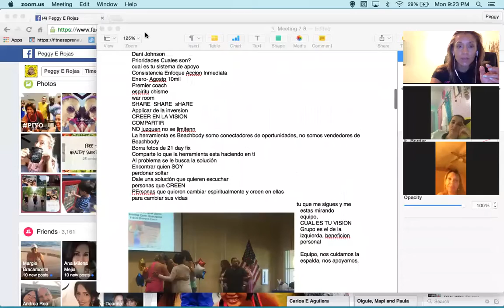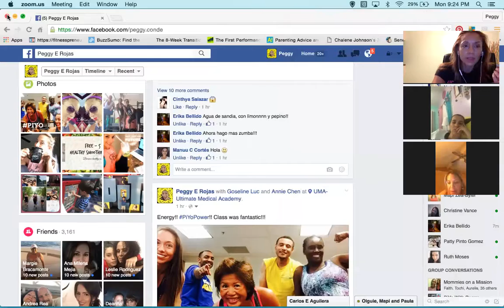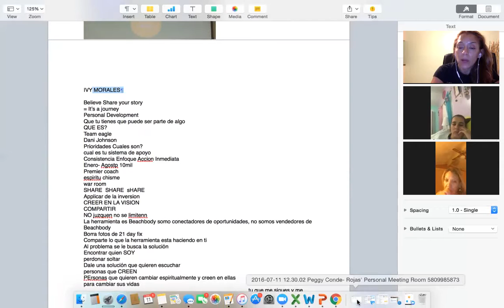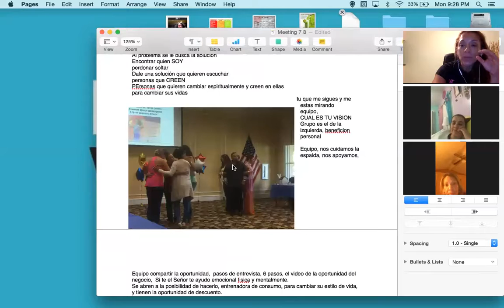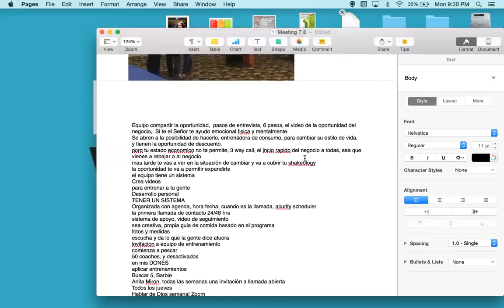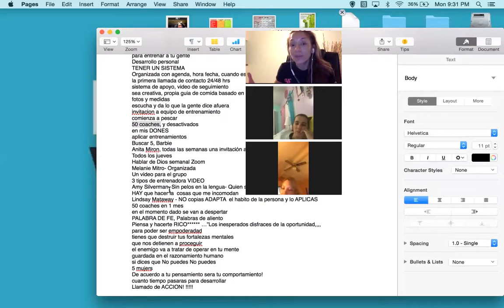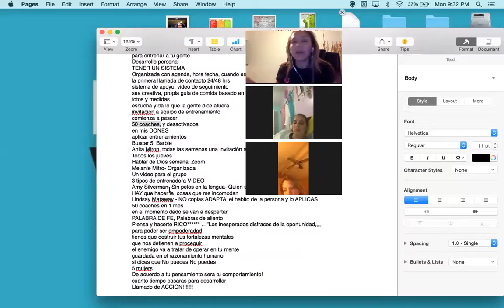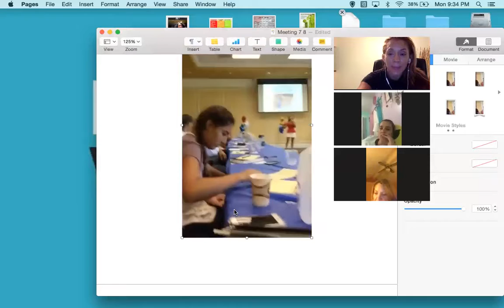Lo importante de Compartir tu historia y Resumen de presentacion Ivy Morales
Equipo todo se trata de compartir y ser consistente, el exito no esta fuera de tu alcanze, todos los podemos hacer.

Aqui compartimos algunos tips y contestamos preguntas de salud.